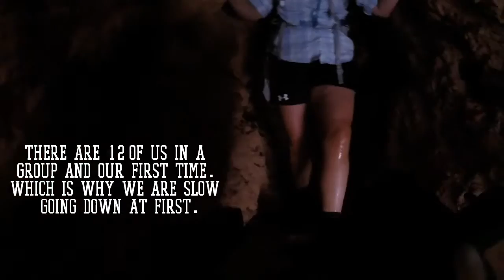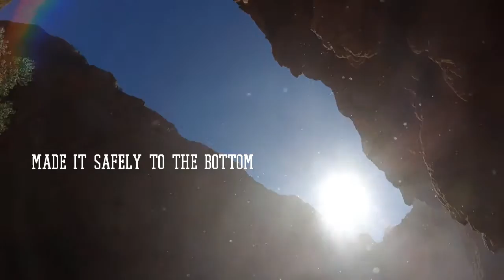Mooney Falls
Before climbing down to Mooney Falls I put my GoPro on the back of my head thinking that it would have a great view of Mooney Falls. Well, come to find out that while I was climbing down that I was looking at each step I was taking. Therefore the GoPro was aimed to the sky (a lot). So I want to say sorry about that. Anyway, it was a lot of fun (nerve wracking at first), but fun nonetheless to be in that area.